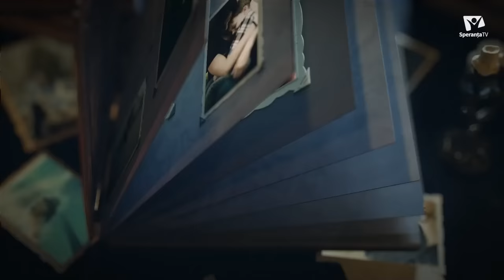Cum a scăpat de droguri după două supradoze care aproape l-au omorât | Marius Straniș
La 17 ani,  Marius Straniș a intrat într-un anturaj nepotrivit ce l-a împins să fure pentru a face cât mai mulți bani. La început fura parfumuri, apoi aparatură, mai târziu autoturisme de lux. Și ca și când nu ar fi fost destul a intrat într-o rețea de traficanți de droguri și a început să vândă astfel de substanțe interzise. Însă, în mai puțin de un an, a devenit dependent de cocaină, consuma zilnic: nu mai mânca, nu mai dormea, își dorea doar droguri. Într-o noapte urma să dea o mare spargere, însă mărturisește că Dumnezeu a intervenit în viața lui și l-a salvat. S-a lăsat de droguri, și astăzi este misionar- le vorbește tinerilor despre viciile pe care le-a avut și cum Dumnezeu i-a dăruit o nouă viață. Despre cum a  fost la un pas de moarte după ce a luat o supradoză de droguri, cum reușit să se lase de droguri și cum a ieșit din arest,  dar și ce întorsătură radicală a luat viața lui, aflăm astăzi la ”Oameni și Povești”, realizator Penina Cirț.